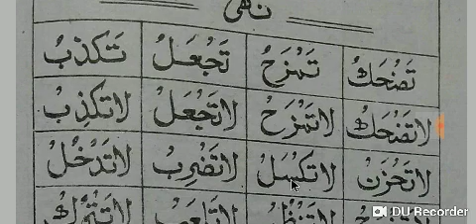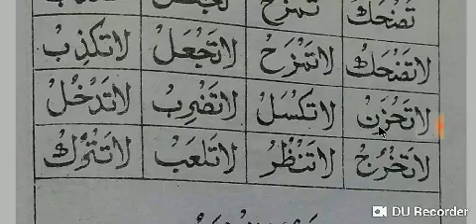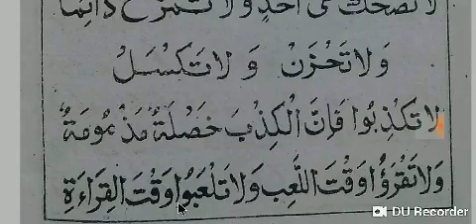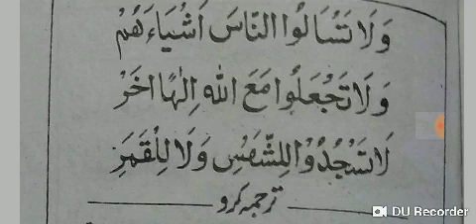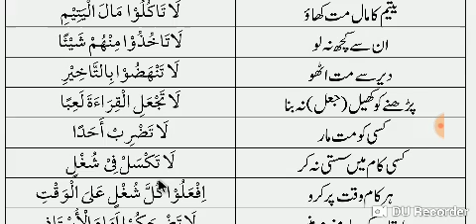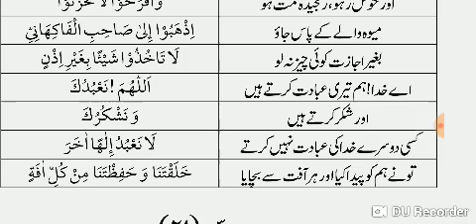MINHAJUL ARABIA (منھاج العربیه دوم) LESSON 20 WITH EXERCISE.